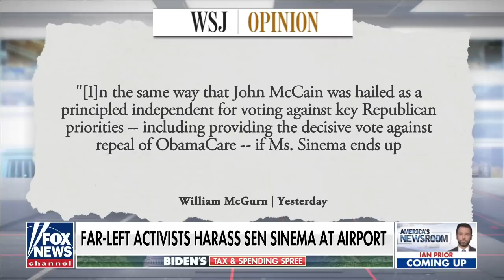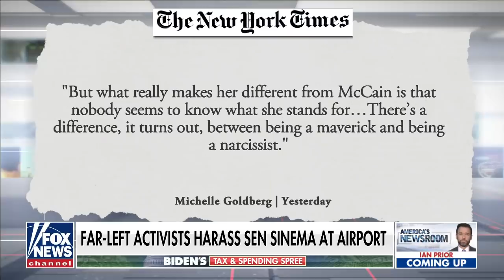Biden 'betrayed' Kyrsten Sinema: Marc Thiessen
Fox News contributor Marc Thiessen discusses far-left activists harassing Senators Sinema and Manchin after blocking Democrats massive spending bill.